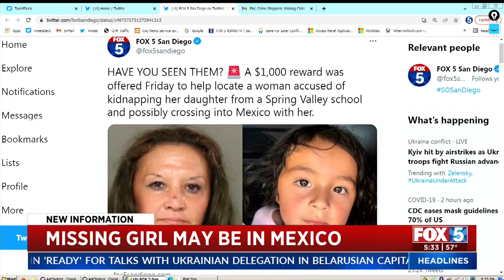Missing Girl May Be In Mexico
Authorities are looking for 6-year-old Jolyn Gutierrez.